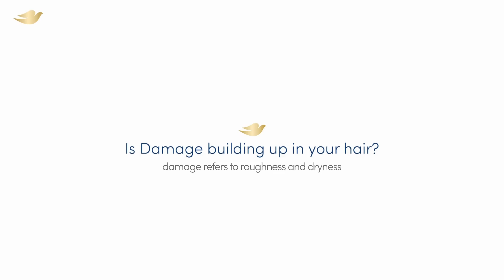Dove Ceramide Intense Repair TV Ad Q2 2024 30s (Philippines, Online Version 2) [CC/HD/ST]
Protect your hair daily from frizz with NEW Shampoo and Conditioner from Dove. Infused with Bio-Keratin known to smoothen hair and reduce frizz caused by weather, refers to tactile frizz due to roughness and dryness. with regular system use.

This content contains English Closed Captions, available in Full High Definition, and in Stereo where available.

DRPS One 16181: Dove Ceramide Intense Repair TV Ad Q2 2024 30s (Philippines, Online Version 2) [CC/HD/ST]
ASC U0217P061424D PHCA CID PHCA-2024H2-2784/July 27, 2024